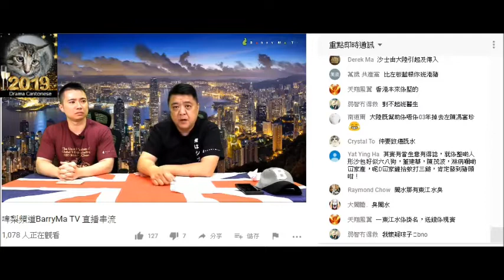20190314 啤梨晚報撚屌馬健賢Barry Ma屌社民連長毛、傑斯、吳文遠、陶君行